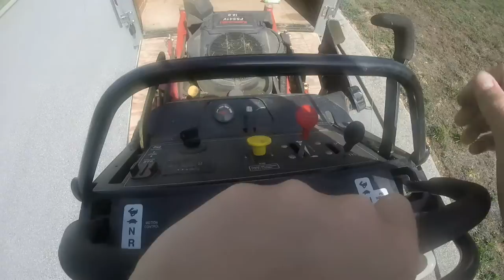mowing grass with gopro part 1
Toro EXmark